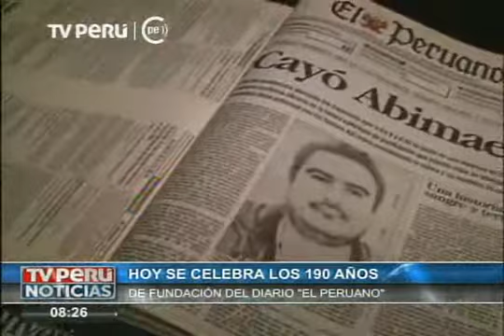Hoy se celebra los 190 años de fundación del Diario Oficial El Peruano